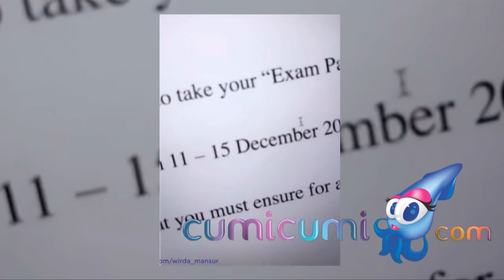Viral! Begini Penjelasan Wirda Mansur Usai Dituding Bohong Berkuliah di Oxford University - Cumicam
Menjadi trending di Media Sosial akibat dirinya yang mengkalim pernah kuliah di 3 kampus yang berbeda termasuk di Oxford, kini Mirda Mansur puteri dari Ustadz Yusuf Mansur itu pun akhirnya angkat bicara terkait kejadian yang saat ini viral. lantas seperti apa penjelasan  mirda perihal statementnya yang di salah artikan oleh netizen??